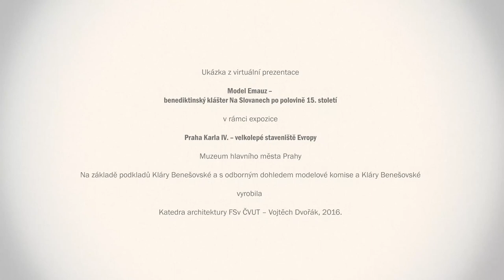Ukázka z virtuální prezentace Emauz – benediktinský klášter Na Slovanech po polovině 15. století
Trailer for virtual presentation the Emmaus Monastery – Benedictine Abbey Na Slovanech after the mid-15th century

v rámci expozice

Praha Karla IV. – velkolepé staveniště Evropy
Muzeum hlavního města Prahy

Na základě podkladů Kláry Benešovské
vyrobil
Ing.arch. Vojtěch Dvořák - Katedra architektury FSv ČVUT, 2016.

Hudba: středověká česká hymna Hospodine, pomiluj ny